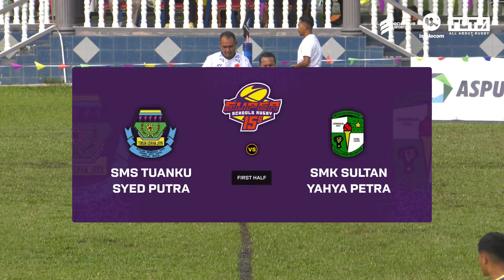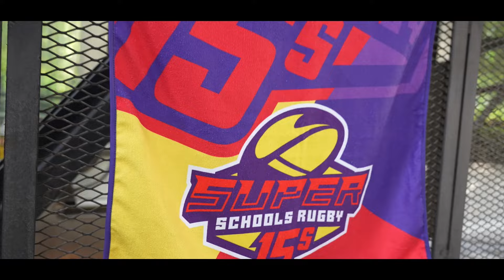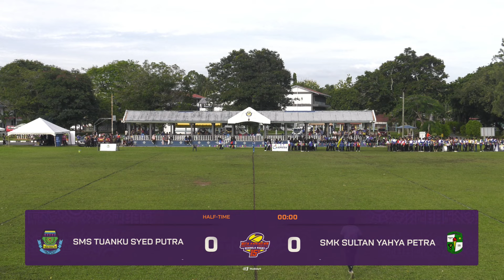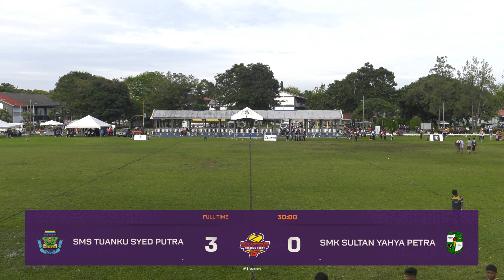SMS Tuanku Syed Putra vs SMK Sultan Yahya Petra (SYP) | 3 - 0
2024 Malaysia Super Schools Rugby 15s